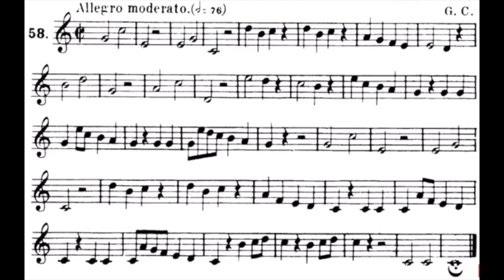Lavignac Volume 1a No:58 With Two Handed Piano